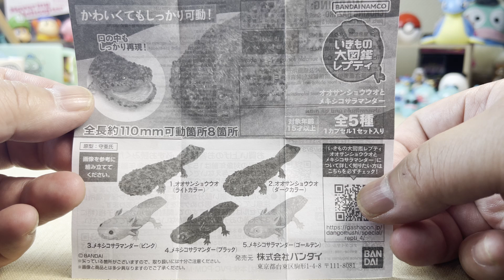【BANDAI】いきもの大図鑑レプティ オオサンショウウオとメキシコサラマンダー(…マイクラでもお馴染みウーパールーパー！)【1個500円】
複合施設で見つけたBANDAI「いきもの大図鑑レプティ オオサンショウウオとメキシコサラマンダー」をガシャしてみました。

BANDAI オフィシャルサイト商品紹介

いきもの大図鑑レプティ オオサンショウウオとメキシコサラマンダー

レプティシリーズにオオサンショウウオと、ウーパールーパーの愛称で人気のメキシコサラマンダーが登場！

発売日：2023年5月 第3週
価格(税込)：500円
種類：全5種

・オオサンショウウオ（ライトカラー）
・オオサンショウウオ（ダークカラー）
・メキシコサラマンダー（ピンク）
・メキシコサラマンダー（ブラック）
・メキシコサラマンダー（ゴールデン）

いきもの大図鑑｜ガシャポンオフィシャルサイト

いきもの大図鑑レプティ オオサンショウウオとメキシコサラマンダー｜ガシャポンオフィシャルサイト